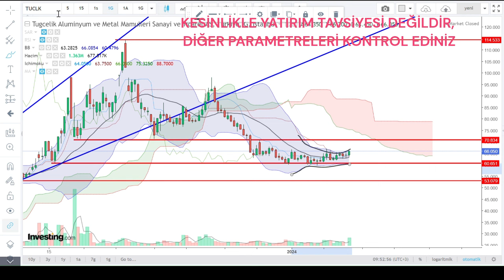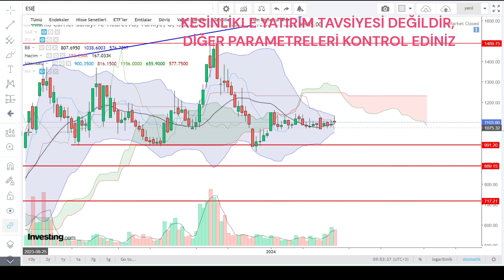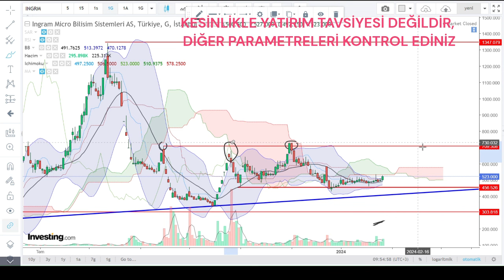YÜKSELİŞ POTANSİYELİNE SAHİP TAKİP EDECEĞİM 4 HİSSE | BORSA HİSSE PARA ŞİRKET BİST KAR ZARAR SHARE